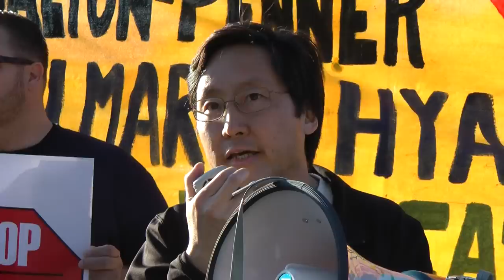Gala for the 99%: Walmart & Hyatt Workers Demand Justice from the Penners 19 Apr 2012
Workers at Walmart and Hyatt Hotels struggle daily with disrespect and injustice from their corporate employers.  Walmart Associates nationwide have formed an organization, OUR Walmart, and are seeking better working conditions, pay, and respect.  Hyatt workers across the country are struggling to achieve safe working conditions and a voice on the job.

On April 19th, 2012, Bay Area Walmart and Hyatt workers as well as community leaders came together to confront Greg Penner, a member of the Boards of Directors of both corporations, and demand that he address the injustice and abuse they face on the job.  Penner and his wife, Carrie Walton-Penner, are members of the Walton family, the richest family in the US which owns Walmart.  The action took place outside the California Academy of Sciences in Golden Gate Park.  Mrs. Penner is one of the co-hosts of the Academy's "Big Bang Gala," which will be taking place inside.

Thursday's protest was part of the nationwide 99% Power efforts to hold corporate America (i.e. the 1%) accountable to the 99%.  This action launched a series of actions building up to various shareholder meetings—including actions targeting Wells Fargo days later, also in San Francisco.